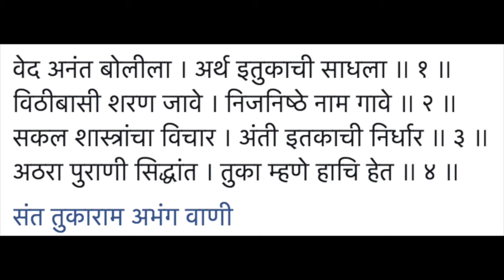Yoga Sutra in Marathi - Pada 1 Sutra 48 & 49 Rutambhara Tatra Pradnya & Shrutanuman Pradnyais